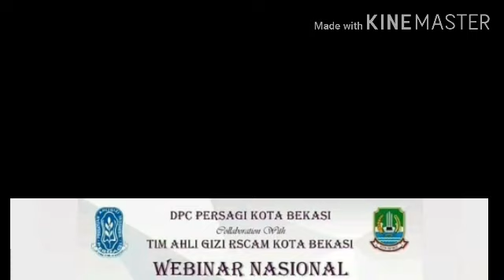Webinar Gizi DPC PERSAGI KOTA BEKASI KOLABORASI TIM AHLI GIZI RSCAM KOTA BEKASI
Registrasi

Zoom
068062